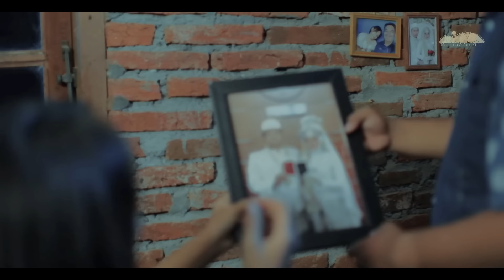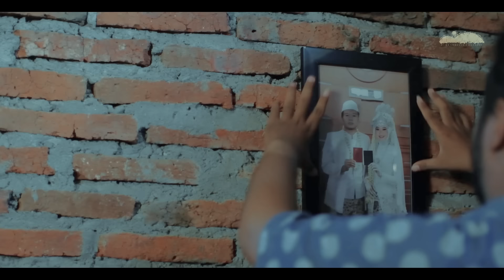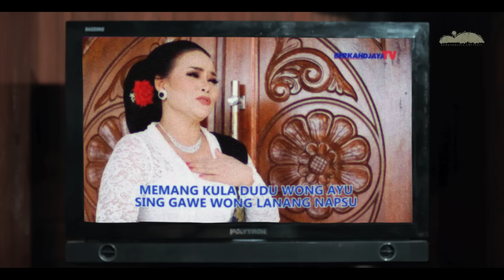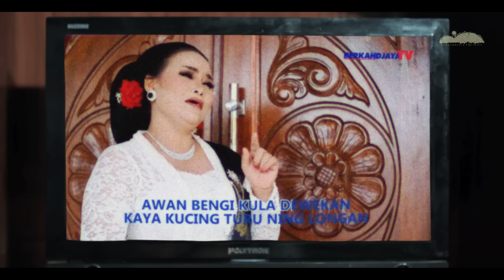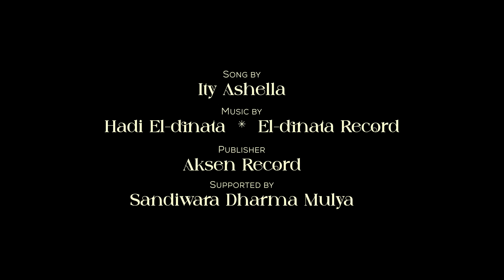RELA MUNDUR - ITY ASHELLA ( official music video )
MUSIC PRODUCTION

MUSIC PRODUSER.   adam asrodi
SONG BY.   ity ashella
PUBLISER.   aksen record
SUPPORTED BY.   sandiwara dharma mulya

MUSIC VIEDO PRODUCTION

CAST rosaliah - noah badrun tamin - mei arti sunengsih
WRITTEN & DIRECTED BY.   jeje berkahjaya
DIRECTOR OF PHOTOGRAPHY eko berkahjaya
PRODUCTION CREW.   erlan wily dosan - wildan dwi devananda - adli ramadhan - tyo s